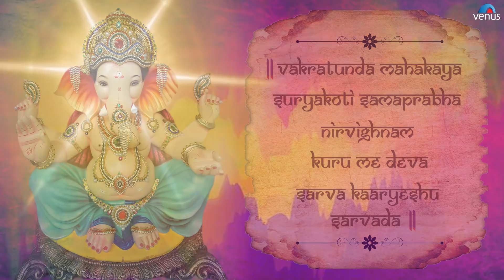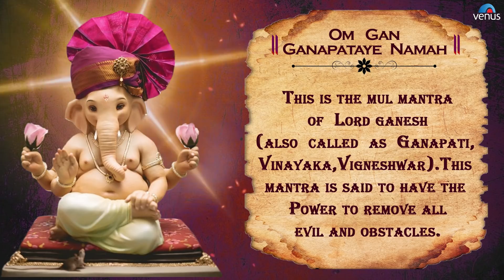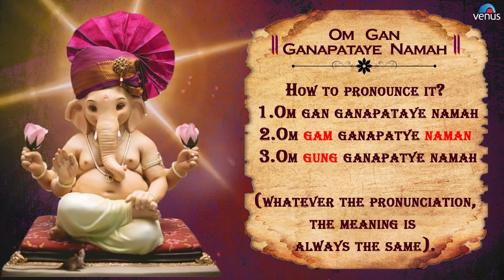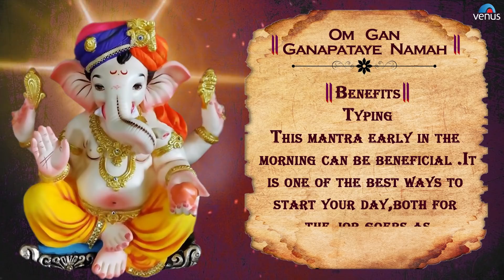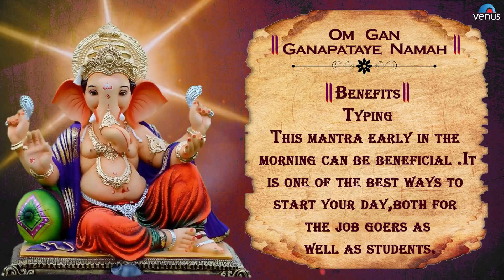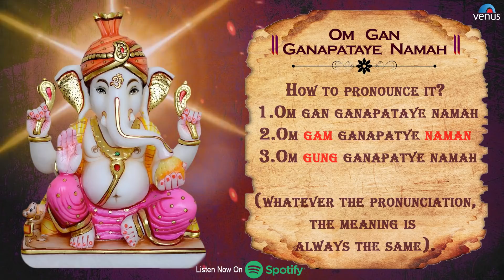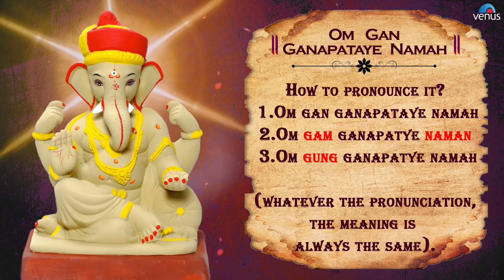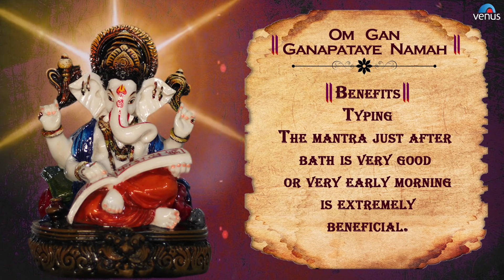Om Gan Ganapataye Namo Namah - 108 Times | GANESH MANTRA - Suresh Wadkar | Ganpati Songs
Om Gan Ganapataye Namo Namah
Shree Siddhi Vinayak Namo Namah
Shree Ashtavinayak Namo Namah

Om Gan Ganapataye Namo Namah-Mantra
Singer : Suresh Wadkar
Lyrics : Sanjayraj Gaurinandan
Title : Ganesh Mantra - Hindi

Also You Can:
'LIKE' us on Facebook: